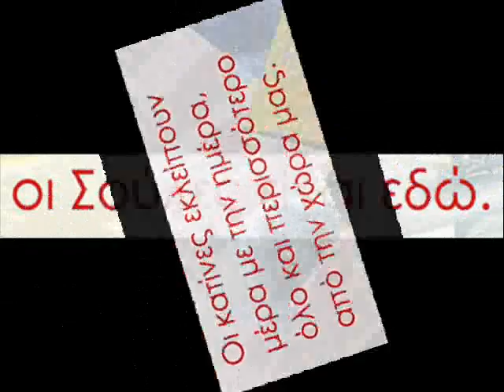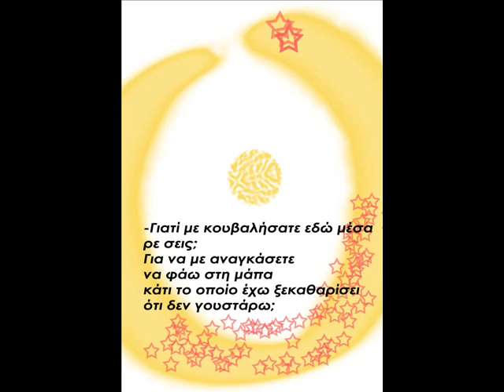Soules - Οι... Σούλες!!!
Το βιβλίο μου "Οι... Σούλες!!!", μια δροσερή συντροφιά για την παραλία. από τις εκδόσεις ΔΙΩΝΗ.
Ηρακλής Παπαδάκης.